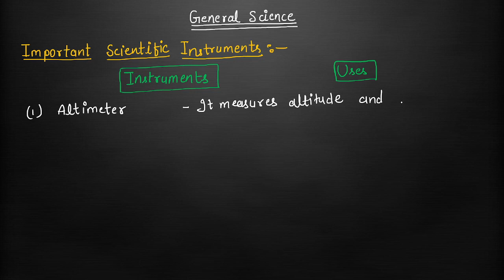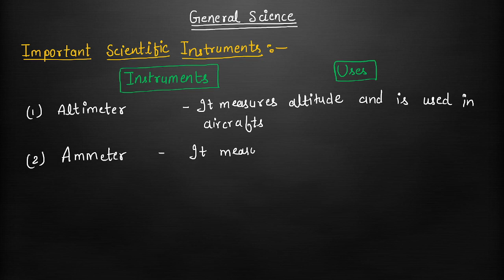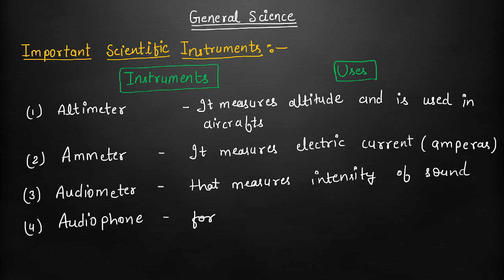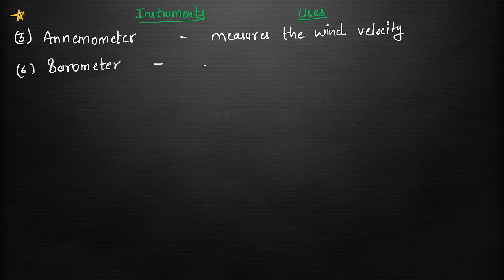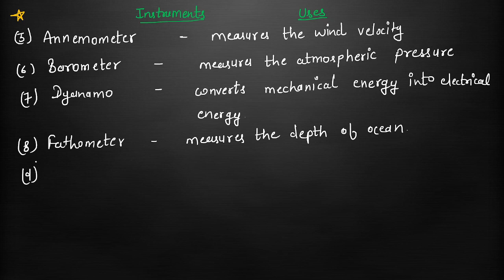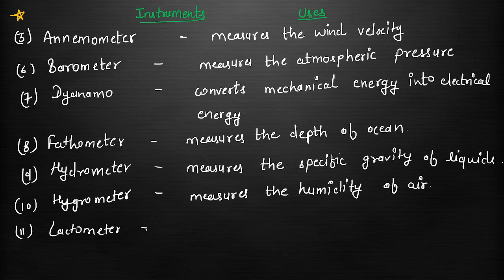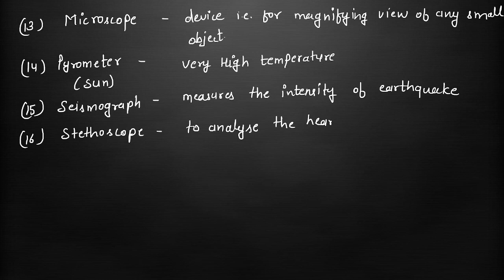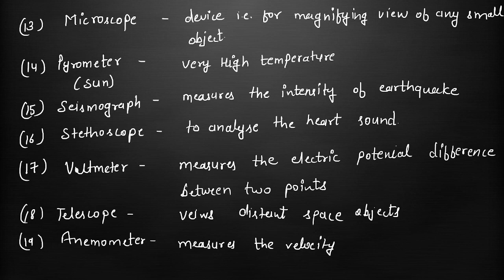Exam Oriented General Sciences Practice One liner || Instrument with their Uses